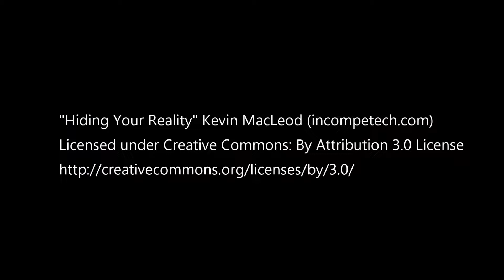3.1.-18 Uusi vuosi ja uudet kujeet